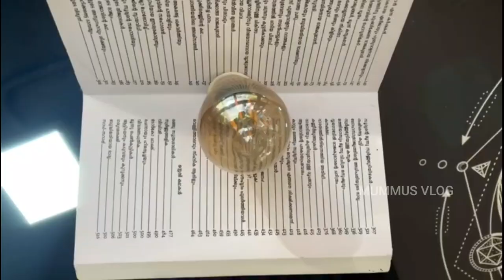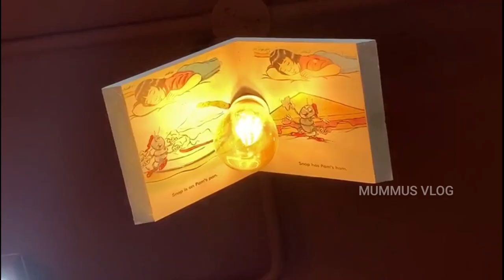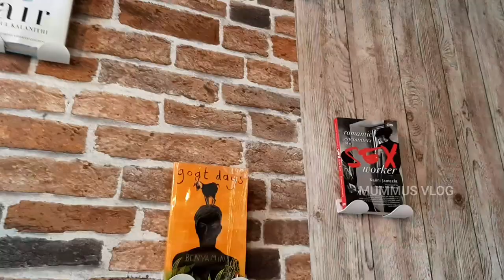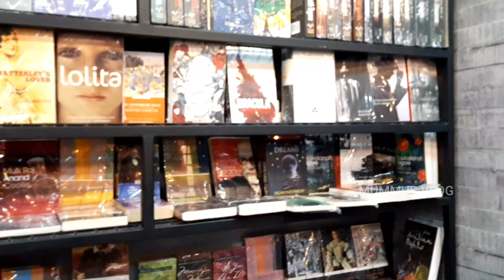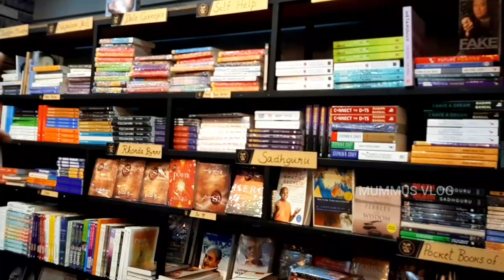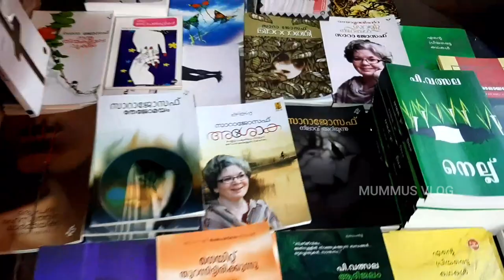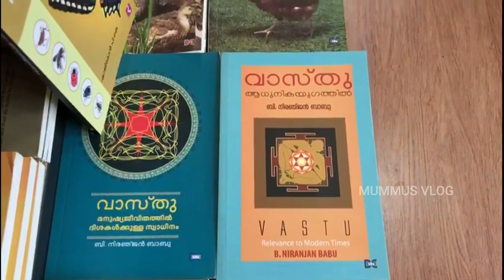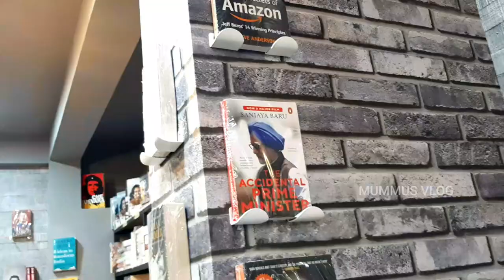കെട്ടിടം തന്നെ പുസ്തക മാക്കിയ ബുക്ക്ഷോപ്|Once Upon A Time @Aluva| Vlog 149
we travelled to Aluva for personal purposes
and got a chance to visit the Lockdown time trending building at aluva which is a book shop. the building is situated in aluva perumbavoor root . very near to Rajagiri hospital.

the building is superb by its unique style of construction and interior.
we enjoyed this books shop because of its impressive style in book arrangements, collection and well mannered  staff.

 Once Upon a Time - Book Shop

All the content published in this channel is protected under the copy right law and should not be used / reproduced in full or partially without the creators prior permission.